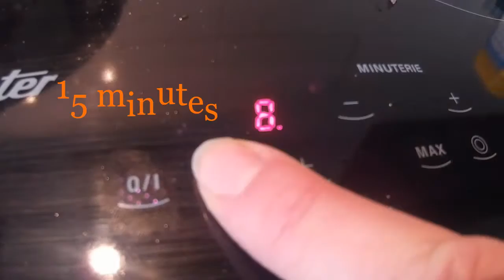🍴 Pâtisson Farci au boeuf 🍴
Un pâtisson ?? Mais qu'est ce que c'est que ça ?! ^^ C'est exactement la question que je me suis posée en voyant ce drôle de légume très coloré sur l'étalage du marchand de légumes !

C'est en fait un légume qui ressemble beaucoup au Potiron, et dont le goût peut également s'approcher de l’artichaut, un délice !

J'ai décidé pour ma première fois avec ce cucurbitacée de vous proposer une recette de pâtisson farci à al viande de bœuf !

Une vidéo typique pour l'automne !!